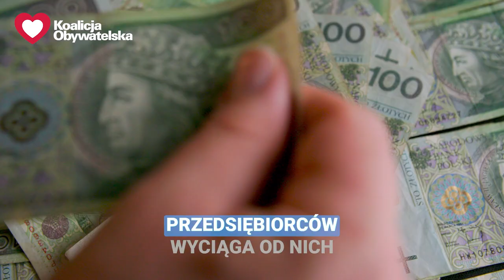Podatek dochodowy dopiero po otrzymaniu środków z tytułu zapłaconej faktury! Wybierzmy konkret!